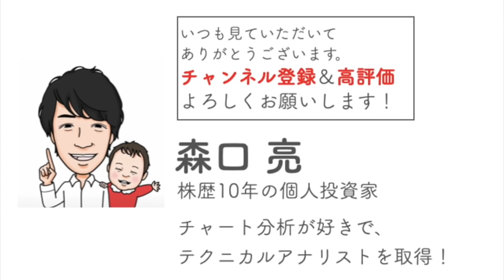株式投資で飯を食う3つのポイント【2/8（月）】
▼LINE証券
「株の福袋キャンペーン」実施中！

（12/27～1/24まで）
今日は、株で飯を食うポイントについてお話をしています！

このチャンネルでは、見ていただいた方が株式投資がもっと好きになるような
投資に役立つテクニカル分析や心理の話を毎日投稿しています。

毎日の微妙に配信タイミングが違うので、良ければ最新動画の通知をオンにしておいてください！

▶今日のおすすめ書籍：AmazonAudibleで2冊を順番に聞く

幸せになる勇気

▶Amazonオーディブル月1冊無料で聞けて、期間内に解約しても聞き続けることができるので、ノーリスクで音声読書が試せます！無料のPodcastもおすすめです！

KindleUnlimited（月額980円）で多読がおすすめ！

プレミアムウォーター分析中　2/5（金）に配信予定

▶You Tubeサブチャンネルで財務諸表のシリーズ解説中

▶この動画の作成におけるテクニカル参考書籍

▶その他おすすめ投資書籍

▶人生を変えた書籍
つなげる力
10年後、君に仕事はあるのか?
お金の大事な話
仕組み仕事術
レバレッジ・リーディング
反応しない練習
ジェームズ・クリアー式 複利で伸びる1つの習慣

▶おすすめ書籍についての書評をnoteにまとめております。